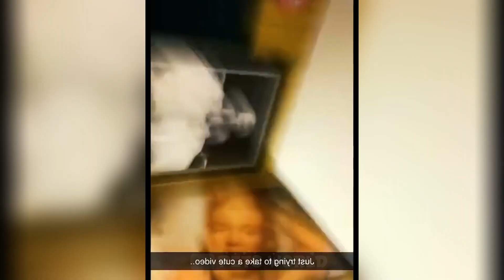Funniest Animals 2023 😂 Funniest Cats and Dogs Videos 😺🐶 Part 444 | Pets World